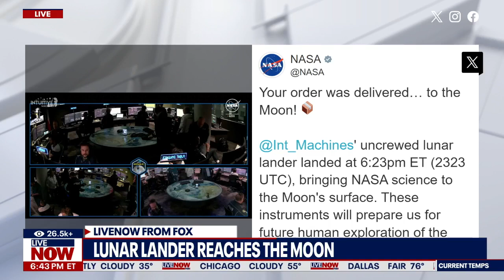Odysseus moon landing complete: First US lunar landing in more than 50 years | LiveNOW from FOX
Intuitive Machines' Odysseus spacecraft successfully completed an historic moon landing.

There were no immediate updates on the lander’s condition.

It marks the first US moon landing in 52 years and the first ever Moon landing by a private company.

Another company gave it a shot last month, but never made it to the moon, and the lander crashed back to Earth.